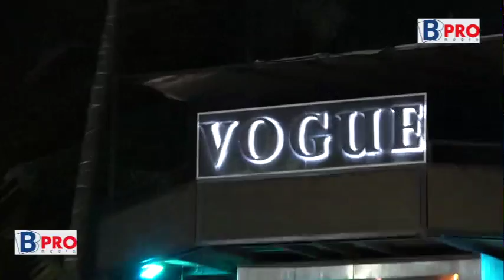le 5 août Baye Mass vc Vj kora fall baye mass limou nara indi kendou. Té Sénégal momo dieng mofi dak